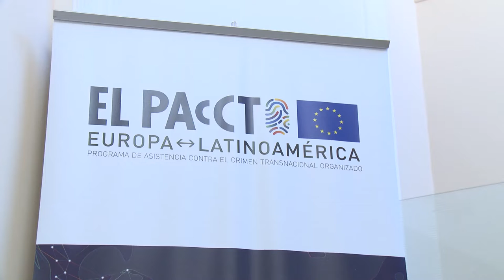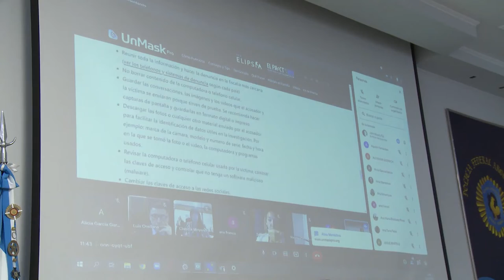Campaña Internacional contra prostitución infantil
La campaña de sensibilización y prevención sobre la explotación sexual infantil, fue coordinada por la red de cooperación policial eurolatinoamericana ELIPSIA y apoyada por EL PAcCTO, uniendo a 11 países de Latinoamérica y Europa, con el objetivo de concientizar sobre la problemática a los posibles afectados y promover las denuncias referente a los delitos de abusos sexual a menores en internet.

La misma busca llamar la atención y concienciar sobre el grooming, generando conocimiento entre la población que pueda verse afectada por el delito y utilizando este conocimiento como herramienta de prevención y respuesta. También es una “llamada a la acción” ya que servirá para garantizar el acceso a la justicia.

Esta Institución fue parte de dicho evento realizado en nuestro país y desarrollado en el Microcine del Departamento Central de la Policía Federal Argentina, ubicado en la calle Moreno al 1550 en la Ciudad de Buenos Aires. El mismo contó con la presencia de Antonio Labrador, Jefe de Equipo de Lucha contra los Abusos Sexuales a Menores en la Dirección General de Migración e Interior de la Comisión Europea, Alicia García, responsable de comunicación de FIIAPP, el Comisario Mayor Alejandro Ñamandú, Superintendente de Investigaciones Federales de la Policía Federal Argentina, la Coordinadora de la Secretaría Ejecutiva Red Elipsia y también Jefe de la División Delitos Cibernéticos Contra la Niñez y la Adolescencia de la Policía Federal Argentina, Comisario Sandra Moreno y del Licenciado Damián Fernando Franco, Coordinador de Redes Policiales EL PAcCTO.

Durante la apertura, Antonio Labrador señaló: “Desde la Comisión Europea damos la bienvenida a esta iniciativa porque está totalmente alineada con lo que estamos haciendo a nivel europeo para luchar contra los abusos sexuales a menores y donde la prevención figura como un tema fundamental para luchar contra estos crímenes.”

A continuación, Alicia García agradeció a El PAcCTO por la iniciativa y enfatizó la importancia de unirse los países ya que “juntos somos más fuertes para luchar contra este delito aberrante que desconoce nacionalidades. Es a través de compartir experiencias y de la inteligencia colectiva que podemos cuidar de la salud y seguridad emocional de los chicos y chicas de nuestros países.” También destacó la importancia de trabajar en la prevención y darles a los niños y jóvenes la posibilidad de tener un filtro mental con la capacidad de discernir frente a los potenciales abusadores.
Posteriormente, el Comisario Mayor Alejandro Ñamandú, agradeció la participación virtual de todas las fuerzas de los países miembros y destacó el papel de la Policía Federal Argentina y sus políticas gubernamentales para proteger a la ciudadanía también en el ciberespacio y en alianza con otras fuerzas para combatir el cibercrimen.

Por su parte, la Secretaria Ejecutiva de la Red Elipsia, Sandra Moreno indicó que este año, con los antecedentes de aumentos de casos en el marco de la pandemia, se proyectó esta campaña. “Es un orgullo de la POLICIA FEDERAL ARGENTINA, hoy, representar a la RED Internacional ELIPSIA y realizar el lanzamiento de la Campaña contra el Abuso Sexual infantil en línea desde la Argentina y saber que con ella estamos brindando a la sociedad más vulnerable las herramientas de prevención”.

Por último, el Licenciado Damián Fernando Franco descató que “es indispensable y de vital importancia para prevenir el grooming y la tenencia, distribución y comercialización de material con contenido de abuso sexual infantil, la cooperación internacional entre las Fuerzas Policiales y la Justicia, implementándose para tal fin buenas prácticas de trabajo desde la RED ELIPSIA y EL PAcCTO.”

Sobre la Red ELIPSIA y EL PAcCTO

ELIPSIA es el acrónimo de “Europa-Latinoamérica Iniciativa para la Seguridad de la Infancia y la Adolescencia”. Se trata de una iniciativa de cooperación policial internacional para proteger la infancia y adolescencia del abuso sexual en internet que surgió en el seno de EL PAcCTO, tras la demanda de algunos países latinoamericanos que participan en el programa.

Esta red policial liderada en la actualidad por Argentina busca fortalecer la lucha internacional contra los delitos ligados a la explotación sexual online, consolidar el trabajo conjunto entre Europa y Latinoamérica y perseguir a quienes perpetran este delito.